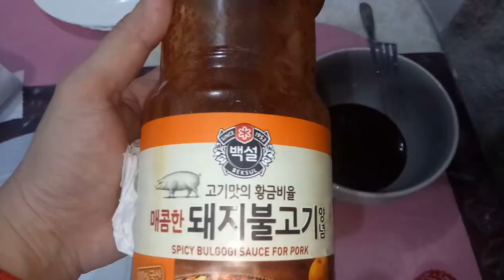NAGLUTO NANG CORNDOG FOR DINNER SI ELLE